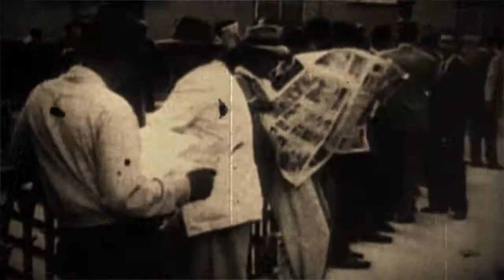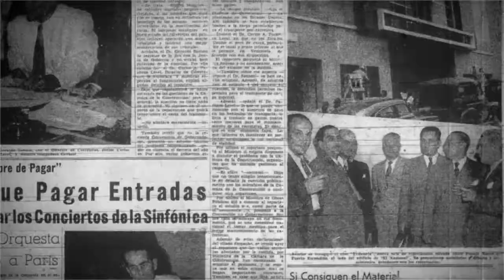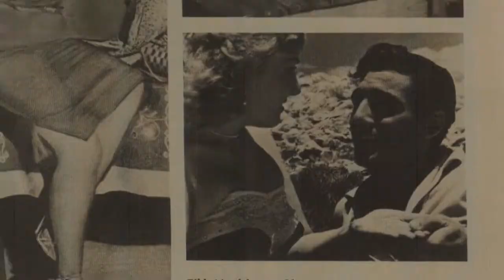Noticiero Cine Aquiles Nazoa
Micro reportaje Documental sobre la recuperación del Cine Aquiles nazoa, Antiguo Cine Urdaneta, por parte del Gobierno del Distrito Capital